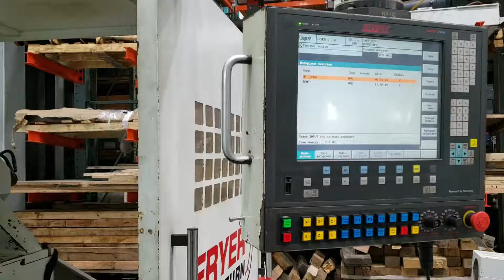14182 Fryer XL-50 CNC Longbed Lathe